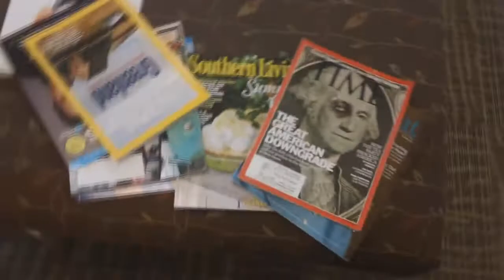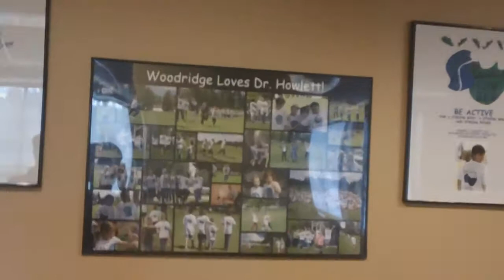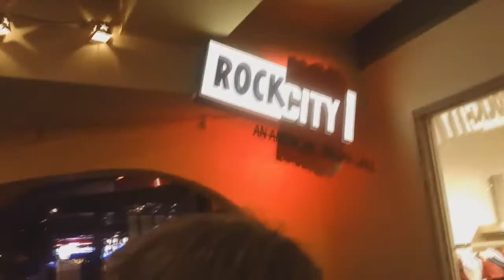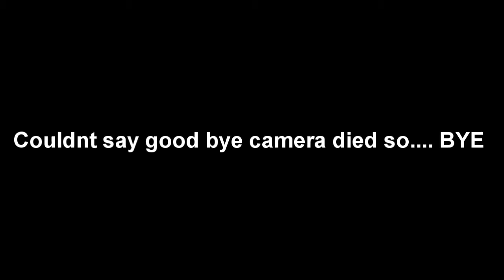Day 47: Communication Fail!!!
Went to my dr and it was cancled then went out for lacees birthday